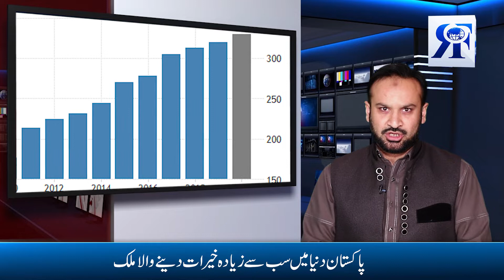Pakistan Khayrat denay wala dunya ka sabse bara country ban gaya | real face media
Pakistan Khayrat denay wala dunya ka sabse bara country ban gaya
پاکستان خیرات دینے والا دنیا کا سب سے بڑا ملک بن گیا۔